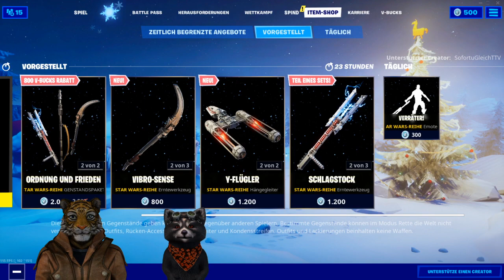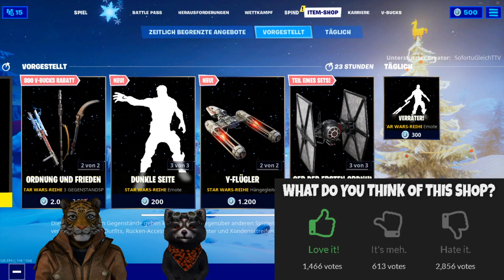STAR WARS FORTNITE SHOP - KYLO REN + ZORII BLISS - Y-FLÜGLER (Y-WING) - 21.12.19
Der heutige Item Shop steht ganz im Zeichen von Star Wars.
Im heutigen Item Shop gibt es Kylo Ren, Zorii Bliss, Y-Flügler (Y-Wing), Vibro Sense (Vibro Scythe) und Dunkle Seite (Dark Side) und vieles mehr.

Unsere Spielernamen:
HerrGleichYT
SofortuGleichTTV
SUG_HerrSofortYT

item shop,
fortnite 2,
Star Wars Fortnite,
Kylo Ren fortnite,
Kylo Ren Skin,
Kylo Ren Outfit,
Zorii Bliss Fortnite,
Zorii Bliss Skin,
Zorii Bliss Outfit,
Y-Flügler Fortnite,
Y-Flügler Gleiter,
Y-Wing Fortnite,
Y-Wing Glider,
Vibro Sense,
Vibro Sense Fortnite,
Vibro Scythe,
Vibro Scythe Fortnite,
Dunkle Seite Emote,
Dunkle Seite Fortnite,
Dark Side Fortnite,
Dark Side Emote,